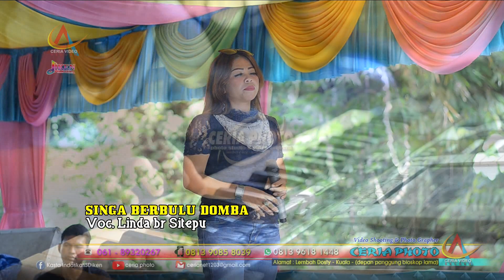LAGU KARO TERBARU 2022 LINDA SITEPU